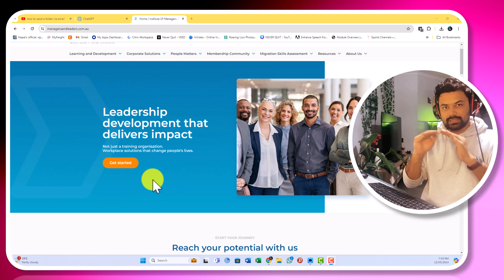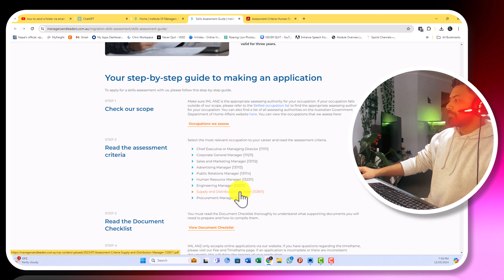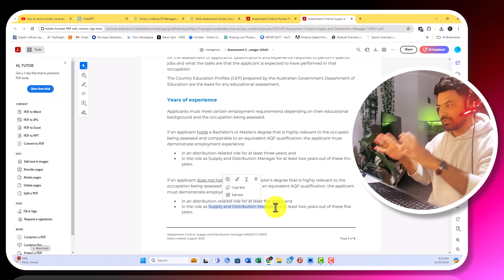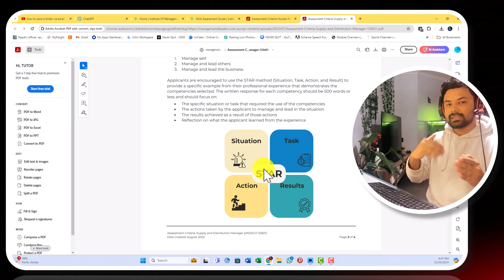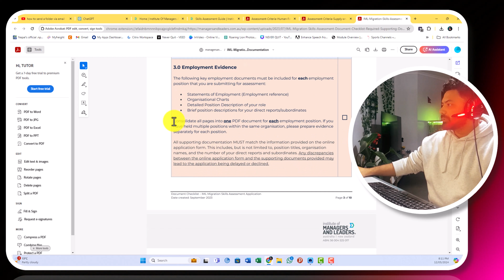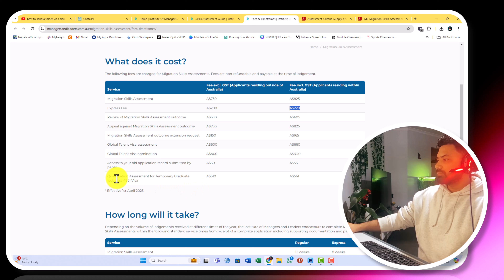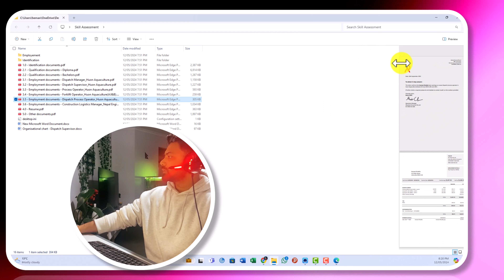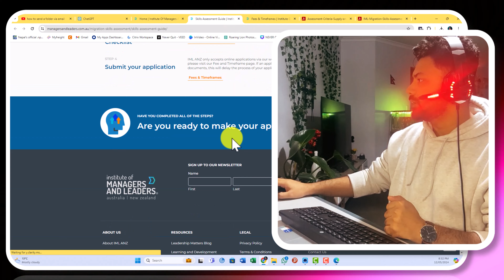Skill Assessment for Managers in Australia | Complete Guide in Nepali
Unlock the pathway to managerial success in Australia with Tutor Nepal's comprehensive guide to skill assessment, tailored for Nepali professionals, presented for IML ANZ in the process of Australian PR. This is not a Migration Advice, just sharing my own experience, please do seek migration advice from a Registered Migration Agent!!

Embark on your Australian career journey fully equipped with essential insights into the skill assessment process for managers. From vital requirements to document preparation and expert tips, we cover it all to ensure your application stands out in the competitive job market.

Whether you're an experienced manager or just starting out, this guide empowers you to navigate the complexities of Australian employment seamlessly. Don't miss this opportunity to take your managerial career to new heights Down Under.